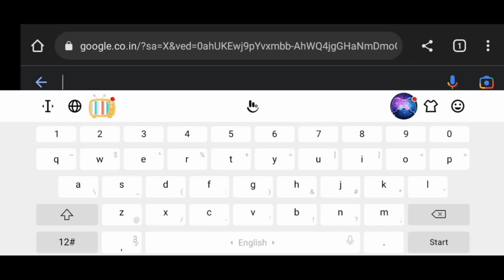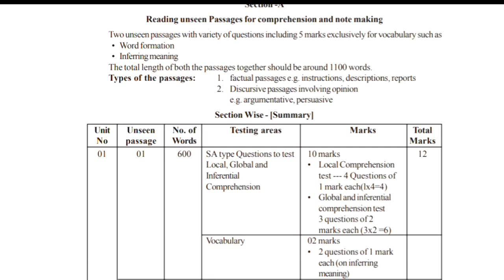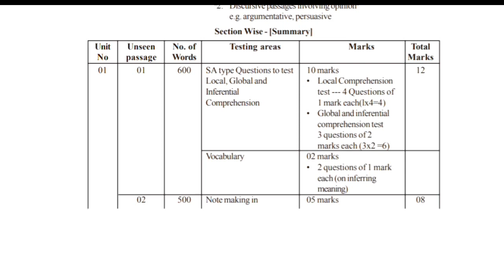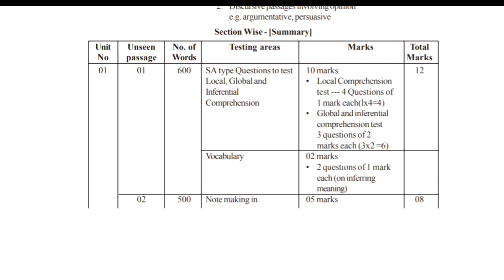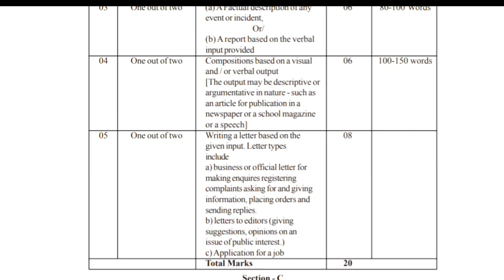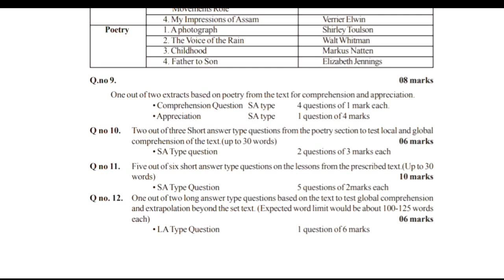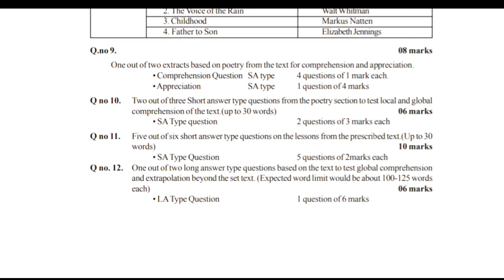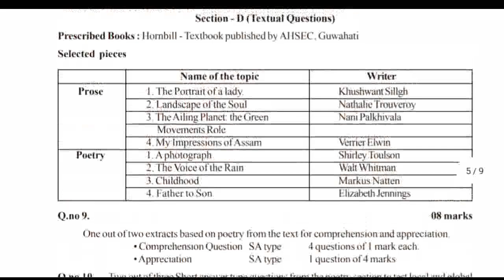HS 1st Year English Syllabus 2023 Explained | AHSEC | Assam Higer Secondary Education Council